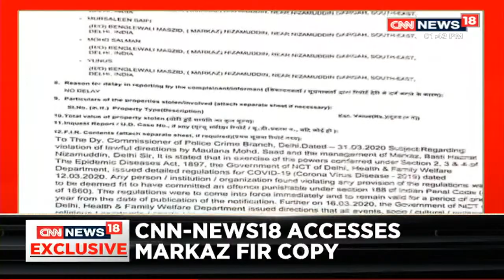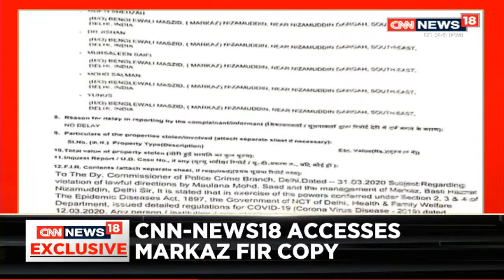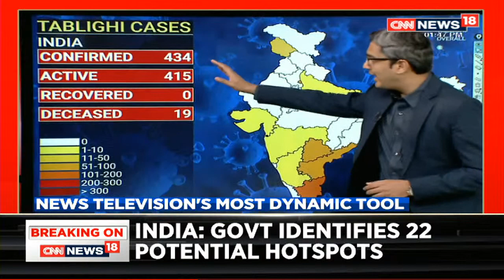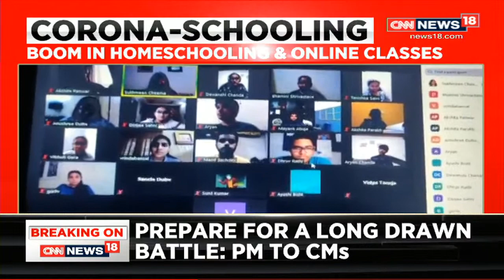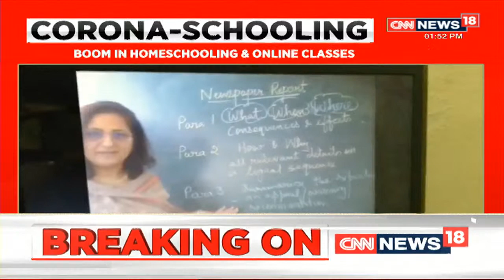CNN News18 Accesses FIR Filed Against Maulana Saad In Nizamuddin Outbreak Case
CNN News18 has accessed the FIR fled against Maulana Saad, in connection with the COVID-19 cluster outbreak in Nizamuddin, here are the details.

Watch all the current, latest and breaking news only on CNN NEWS18 live TV. The one-stop destination for live news on politics, entertainment, sports, gadgets, and business.